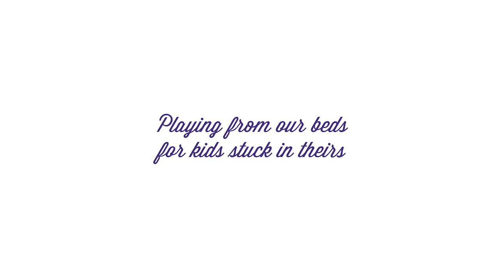This Is The Kit performs "One of these Socks" in bed | JoyRx Music Bedstock 2014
Let's celebrate Bedstock, an online music festival where we perform from bed in solidarity with hospitalized children. Watch This Is The Kit perform "One of These Socks."

We are JoyRx, an organization dedicated to children’s emotional wellness. Since 1995, we have led the way in supporting the mental well-being of kids facing significant medical journeys. Our dedicated team provides moments of joy to seriously ill children through the JoyRx Music (formerly MyMusicRx) program, where every interaction is an invitation for children to explore, engage, and play. Because when sick kids feel like kids again, their moods brighten. Anxiety and loneliness fade. Feelings of pain decrease. And the power of joy shines through — one song, one drumbeat, one child at a time.